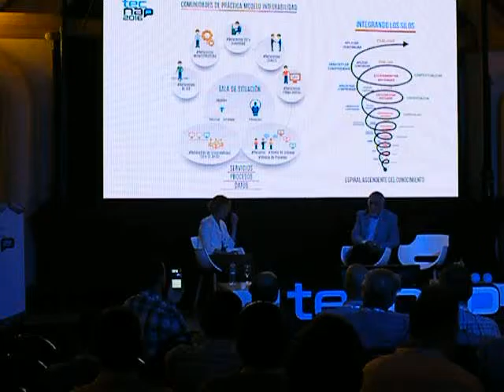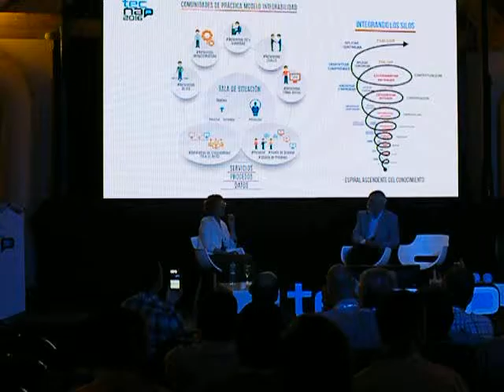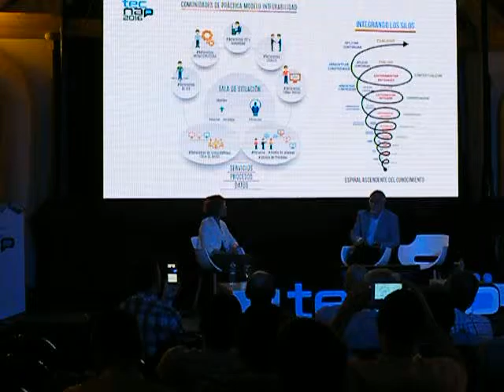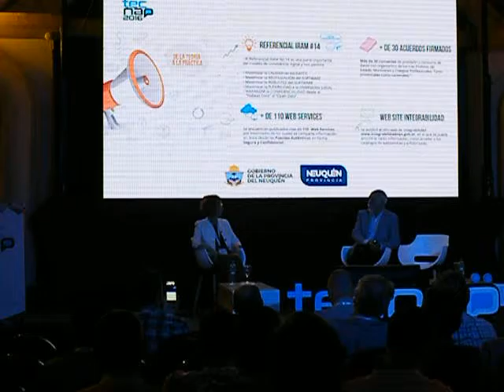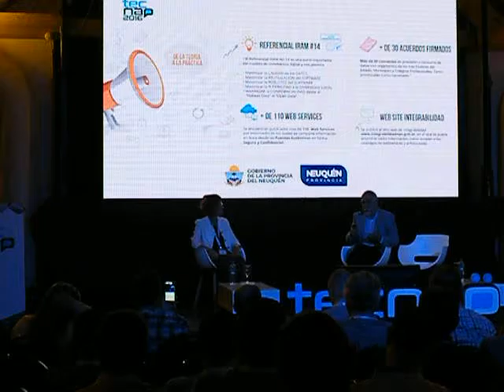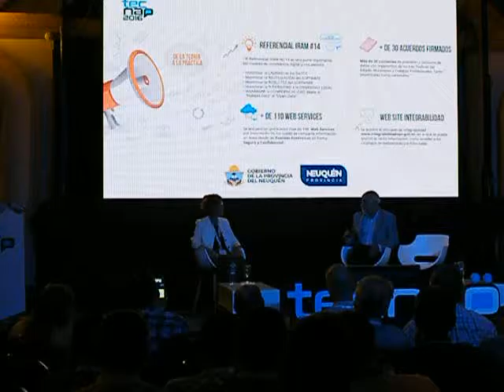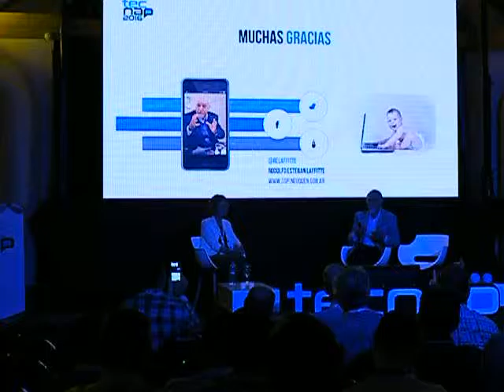Exposicion de Ing. Rodolfo Laffitte en TecNap 2016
Exposición del Secretario de Gestión Publica de la Provincia del Neuquen, en Jornadas TecNap 2016.